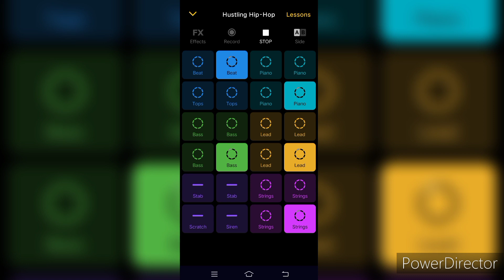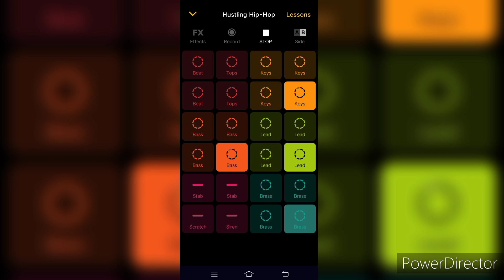Hustling Hip-Hop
Hustling Hip-Hop by @Synthferatu

Here you go with my remix